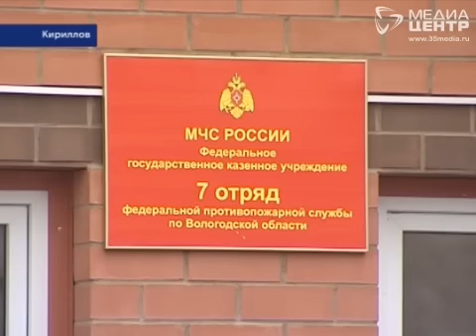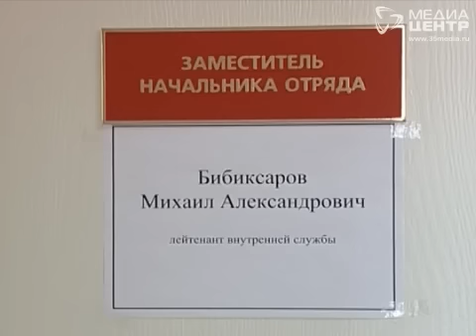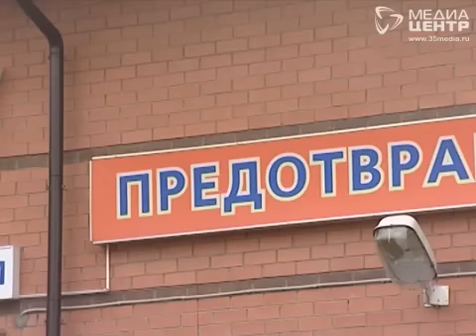Прощание со спасателями